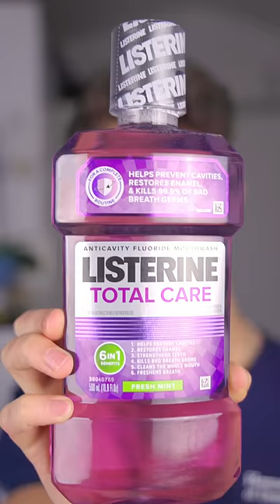Most reviewed mouthwash on Amazon